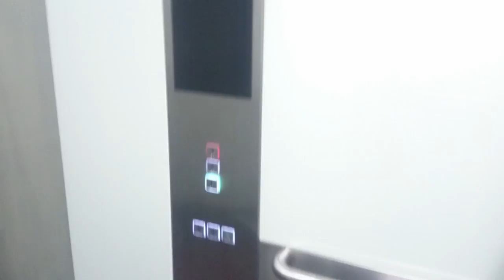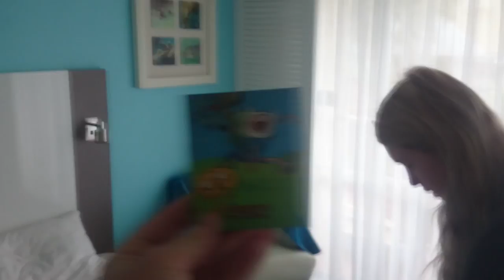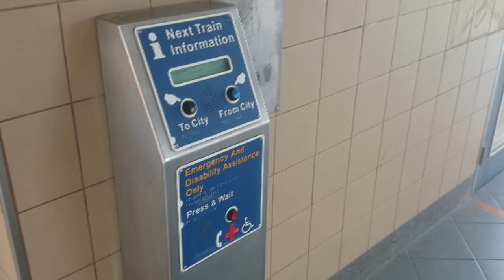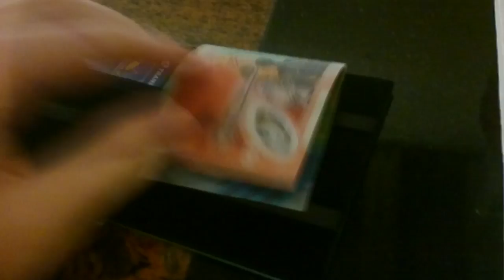Green Day Revolution Radio Tour, Brisbane 2017║Brisvlog Day 3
The third and final day; Harry and Shanai go to Green Day's Revolution Radio concert in Brisbane!

*SOCIAL LINKS*
                       Shanai → shanai.98
                        Shanai → shanai_hanfling
*PEOPLE WHO MAKE hrm A POSSIBILITY*
Honorary Meme Creator ► jack123v40
Honorary Keeper of Quotes ► Itt (Jack)
Community Moderators ► ◘ Ryan Mr 1%  ◘ StarfishyXD

Banner ► Itt?